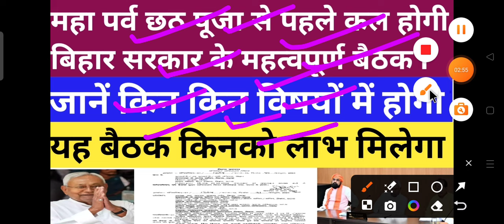महा पर्व छठ पूजा से पहले कल होगी बिहार सरकार के महत्वपूर्ण बैठक l जानें किन किन विषयों में होगी बैठक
स्वास्थ्य विभाग में सभी संविदा कर्मियों को नीतीश कुमार जी छठ पूजा पर तोहफा देंगे l ANM,GNM सहित सभी वैकेंसी इसी माह में
क्या घोषणाओं में 45 हजार पदों पर भर्ती होगी जो नियमावली पेंडिंग है, वह भी क्लियर होगी या पेपर बाजी होती रहेगी?
BTSC ANM 10709 सुप्रीम कोर्ट केस अपडेट 25 नवंबर को रजिस्टार साहब जज साहब के टेबल पर केस ट्रांसफर कर देंगे
BTSC ANM 10709 CASE UPDATE सुप्रीम कोर्ट से क्वालिफाई की जीत तय l Not Qualified का कोई जगह नहीं
 👉 सभी बैच लेने के लिए कृपया इस no. 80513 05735 पर ₹399 send करे और स्क्रीनशॉट 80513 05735 भेजे  (Google pay,phone pay, paytm, etc)**
32127 ANM बहनों के लिए Good News आज सुप्रीम कोर्ट में सुनवाई होगी BTSC ANM 10709 में सुप्रीम कोर्ट

BTSC_ANM RESULT
btsc_anm result